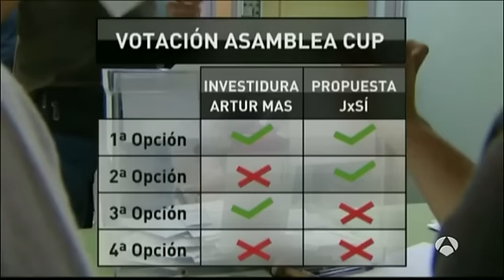El 42,37% de los militantes de la CUP pide votar en secreto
El 42,37% de los 2.261 militantes y simpatizantes inscritos en la Asamblea Nacional abierta que la CUP celebra este domingo han pedido votar en secreto. La formación había señalado que para que se hiciera de este modo las peticiones deberían superar el 25%, por lo que el sistema de votación será mediante urnas.